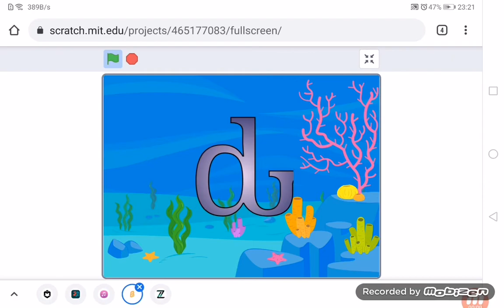Chanting Letter D